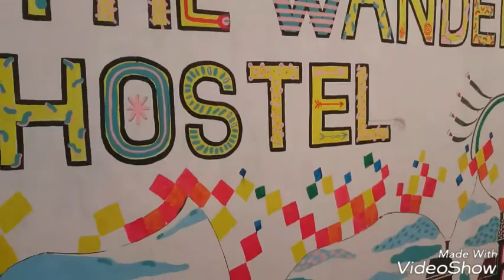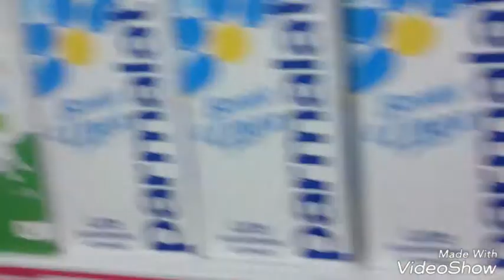Dzika Albania ciąg dalszy. Miasto Shkodër